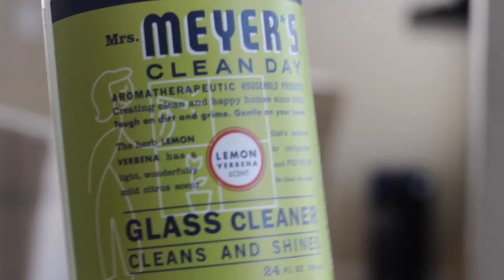Clean with me Living Room edition!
Hey guys! Today I am cleaning my living room! @messilifenow

Products used:
Mrs. Meyers glass cleaner.
Norwex dusting cloth